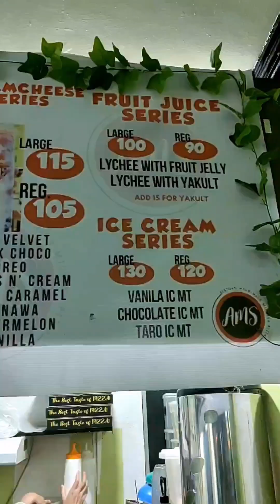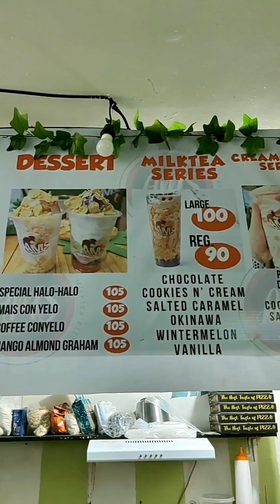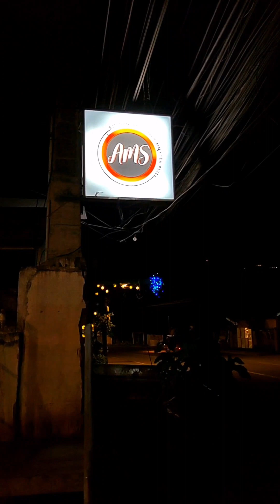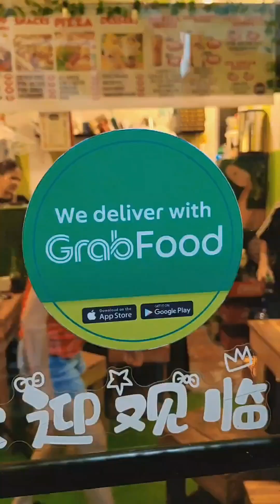Lami and affordable na Sisigan and Halo2X dire sa dakbayan!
Lamian og affordable na sisig and halo halo is ❤️
Try nyo na here mga momshies😍